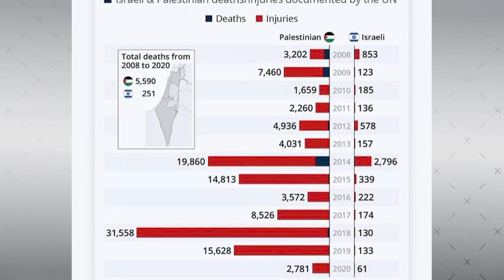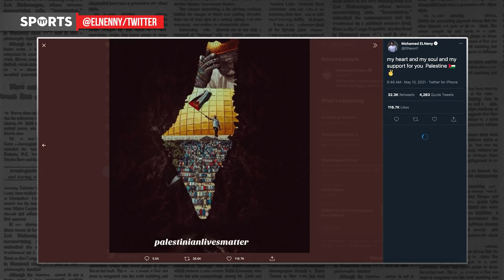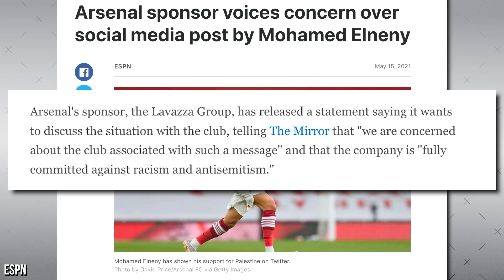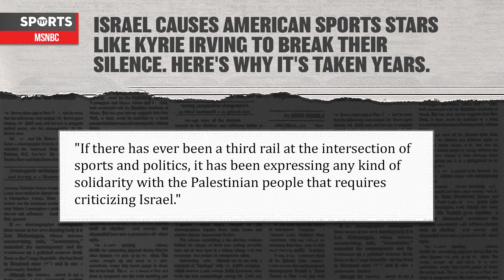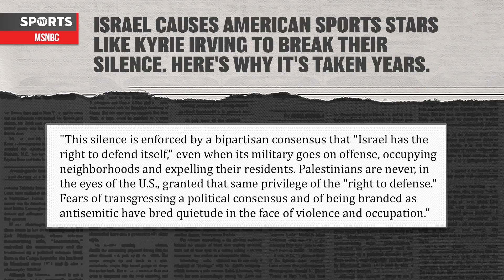Athletes Rally Behind Palestinian Cause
Athletes from all over the world are showing their support for Israel. Rick Strom breaks it down.

Rick Strom